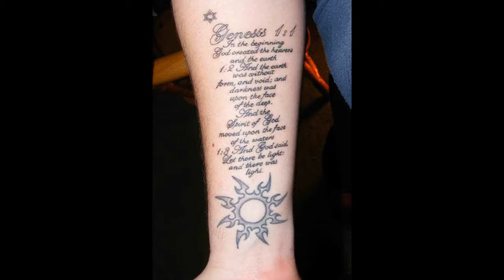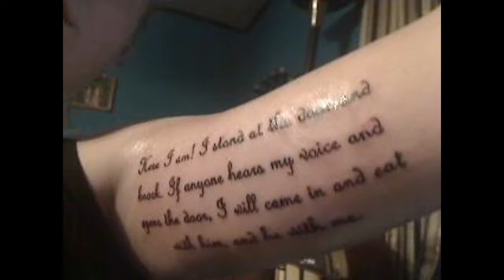Popular Bible Verse Tattoos